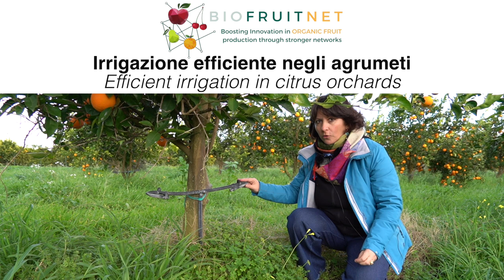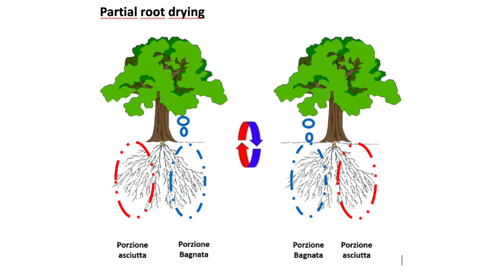Irrigazione efficiente negli agrumeti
In questo video, Fiorella Stagno del CREA di Acireale presenta come gestire al meglio la risorsa irrigua in sistemi complessi come quello della agrumicoltura biologica in Sicilia.
0:00 Introduzione
1:15 Micro-sprinkler
2:01 Irrigazione deficitaria alternata
3:32 Sub-Irrigazione deficitaria alternata
4:30 Conclusione